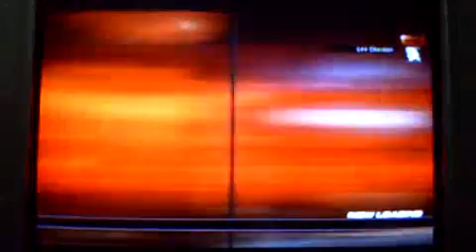Tekken CDO Casuals 2012-02-11 Carlo(jin) vs RyChan(lee)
Casual Matches
Velez Avenue, Cagayan de Oro City

First to Five
Carlo(jin) vs RyChan(lee)

THIS IS A TEKKEN MATCH VIDEO. TEKKEN, ITS CHARACTERS, STAGES AND MUSIC ARE ALL OWNED BY NAMCO-BANDAI.